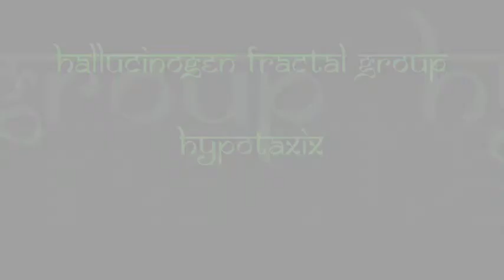HALLUCINOGEN FRACTAL GROUP - Hypotaxix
[released 1991 by Erdenklang Musikverlag]